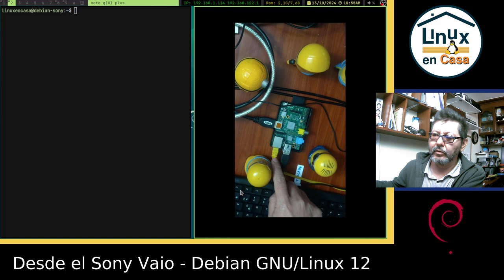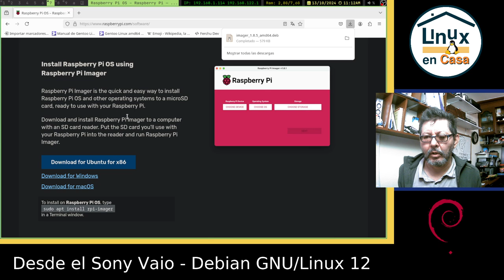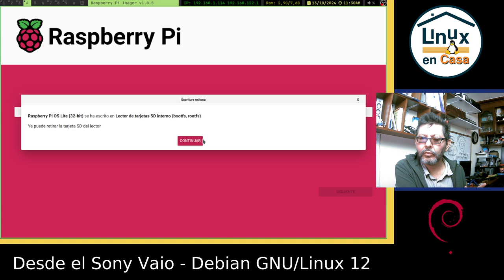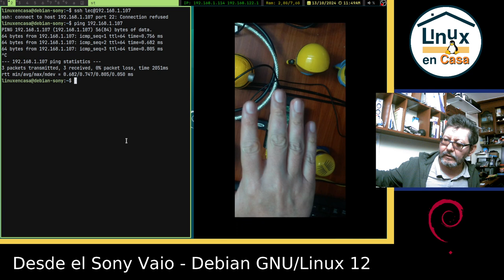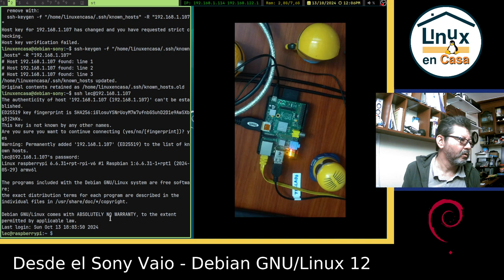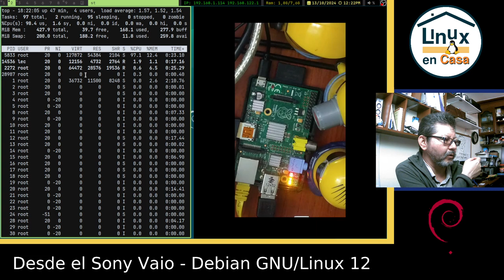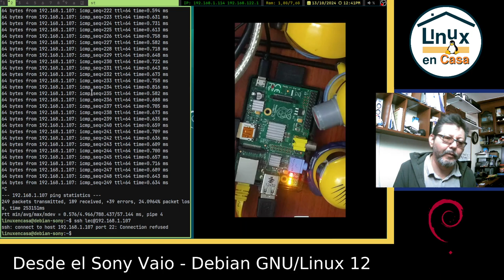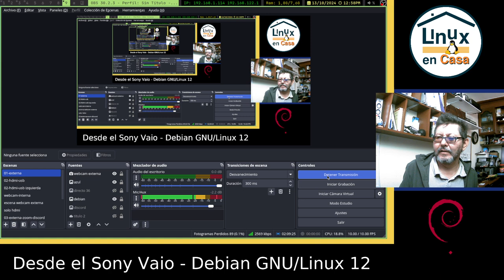01 - Reunión de Emergencia un Domingo para revisar la RPi - versión Tw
Este video es un complemento a la instalación que se hizo en directo y corresponde a lo que transmitía en Twitch.  El directo de YouTube es:

Para ponerlos en contexto:  Hice un Directo en simultaneo en YouTube y Twitch pero en cada plataforma enviaba imágenes diferentes.  En YouTube me conectaba a la RPi por el conversor HDMI - USB mientras que en Twitch me conectaba via SSH y mostraba la RPi con el celular.